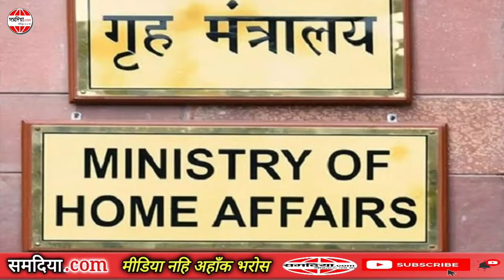मिथिला केँ चारिटा PADMA AWARD ।। Ramvilash Paswan Mridula Sinha Dr. Dilip Kumar Singh Dulari Devi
पार्श्व स्वर- Akshay Sunny
संपादन- Pankaj
संकलन- J. N. Jogi
LIKE NOW on FACEBOOK
FOLLOW NOW on TWITTER
FOR feedback & any query
CALL/WHATSAPP
xxxxxxxxxxxxxxxx
C & P All Copyright Reserved with SAMADIA.com

नोट- जऽ अहूं लऽग हो कोनो सूचनात्मक, मनोरंजनात्मक ओ ज्ञानवर्धक मौलिक आॅडियो/वीडियो जकरा अहां देश-दुनियाक संग साझा करए चाहै छी तऽ समदिया.com बनि सकैए अहां लेल प्लेटफार्म. पठाउ हमरा अपन क्लिप. विस्तृत जानकारी लेल संपर्क करी